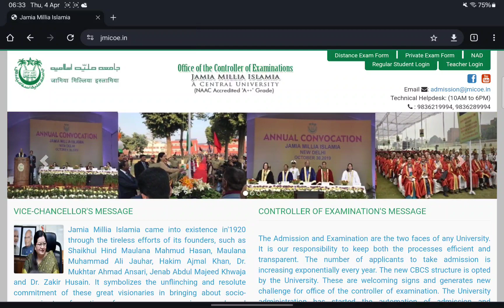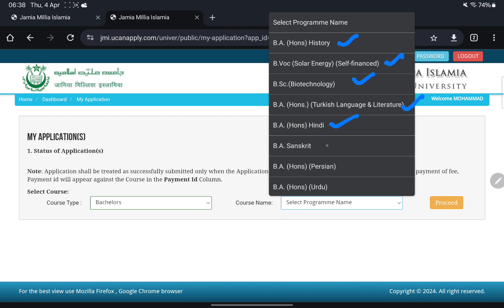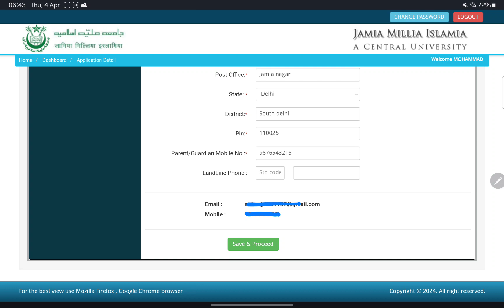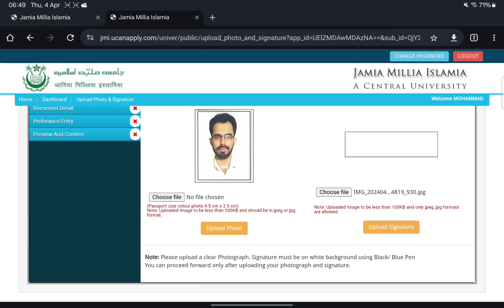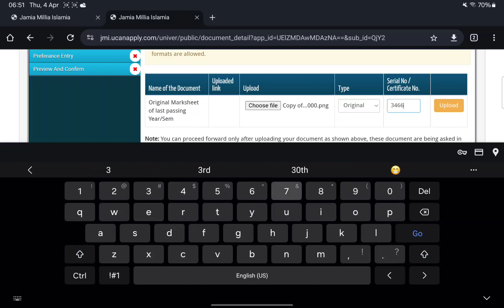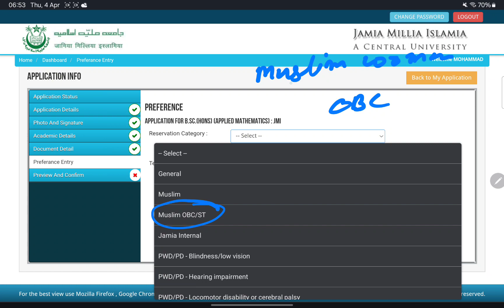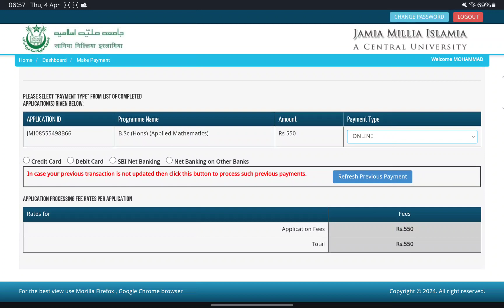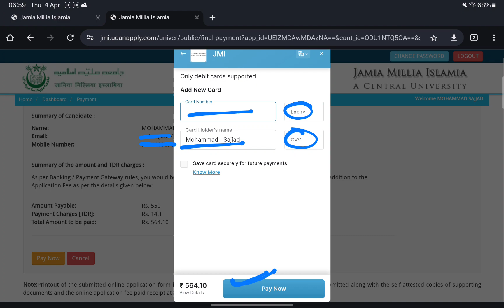JMI Registration 2024-25 Reopen || How to link CUET form to JMI ?